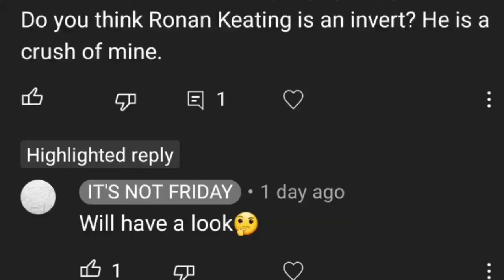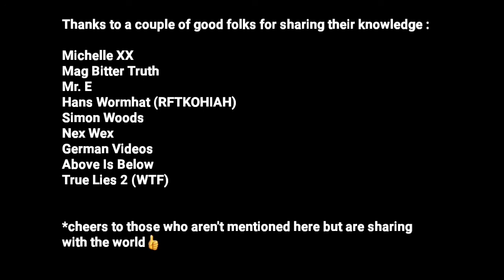RONAN KEATING'S FEMALE ANATOMY